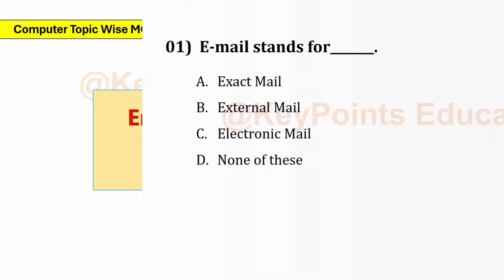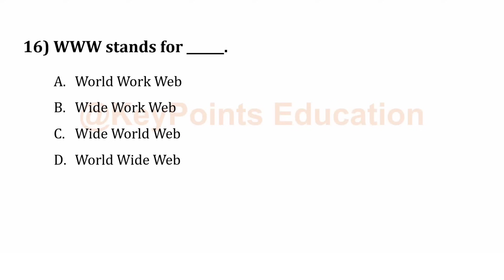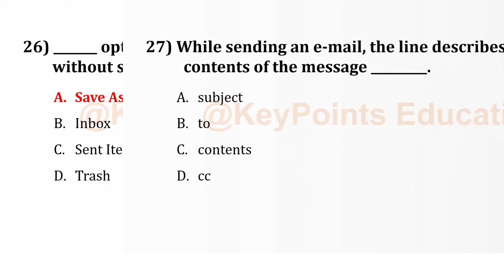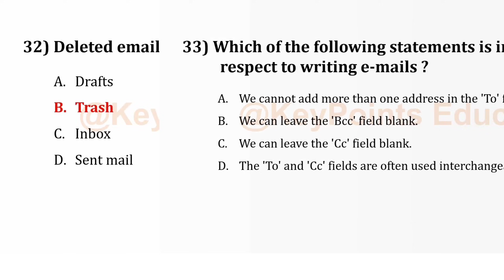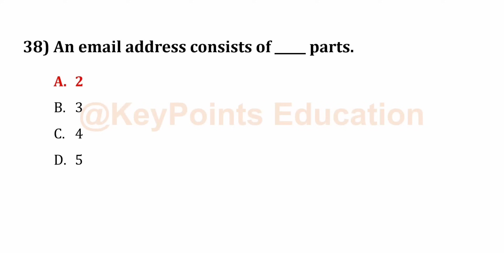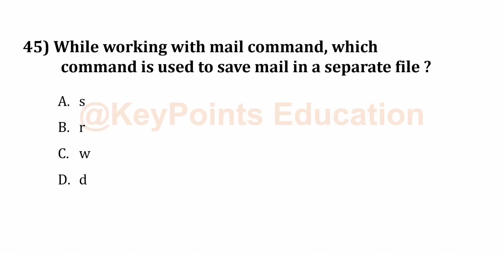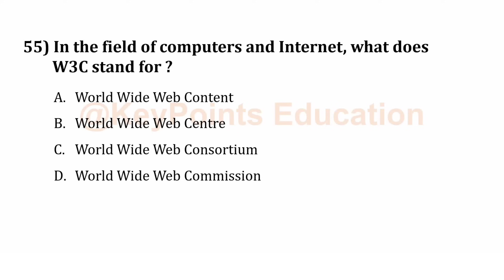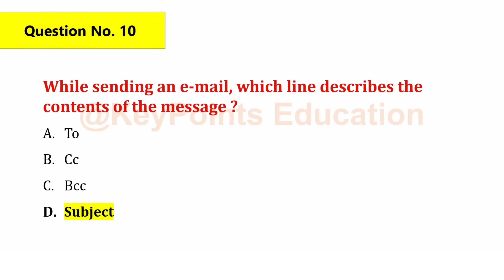Email and Internet MCQs | For All Competitive Exams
email and internet mcq

email mcq

internet mcq

email mcq questions

email and gmail difference

cc and bcc difference in email

email and internet multiple choice questions

email objective questions

internet mcq questions with answers

email and internet questions and answers

email kya hai

cc aur bcc me kya difference hota hai

father of email

father of internet

email full form

gmail stands for

email most important questions

email questions for interview

email previous year question

computer mcq